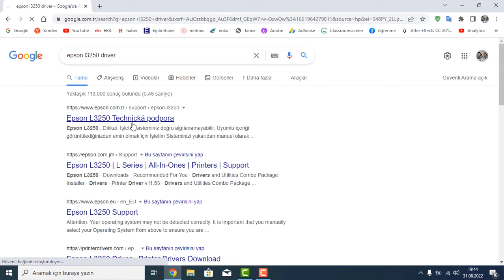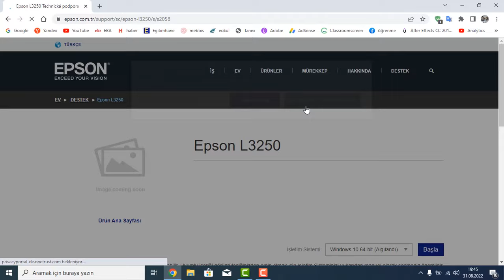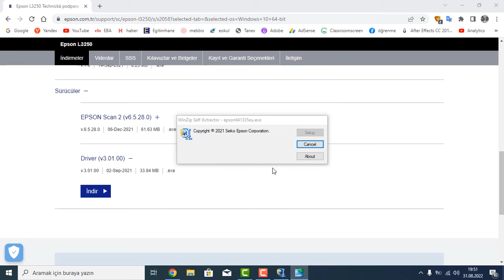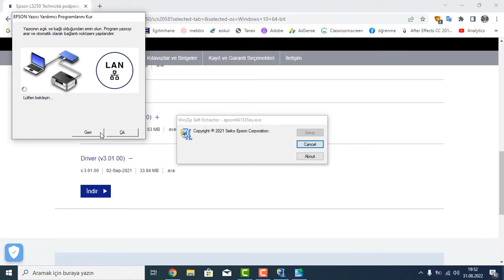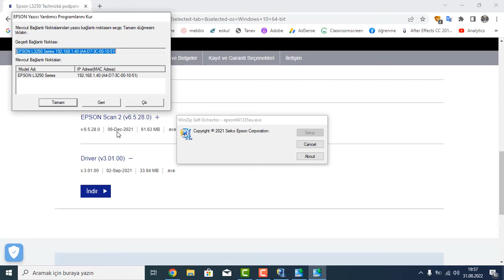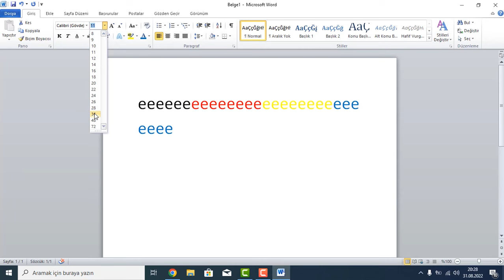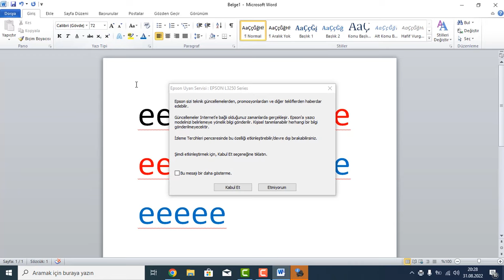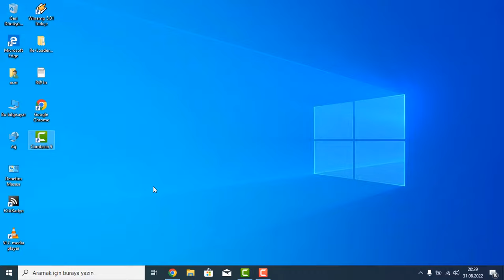EPSON L 3250 Wİ-Fİ KURULUMU NASIL YAPILIR? EPSON YAZICI VE MODEM ARASI BAĞLANTI NASIL YAPILIR?